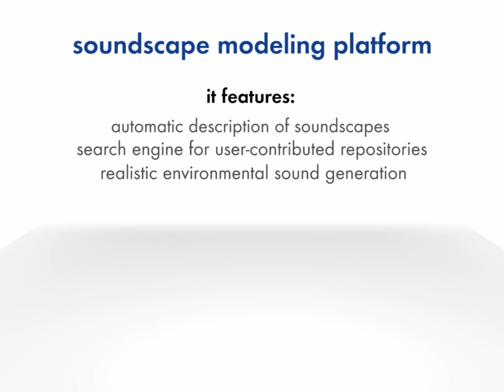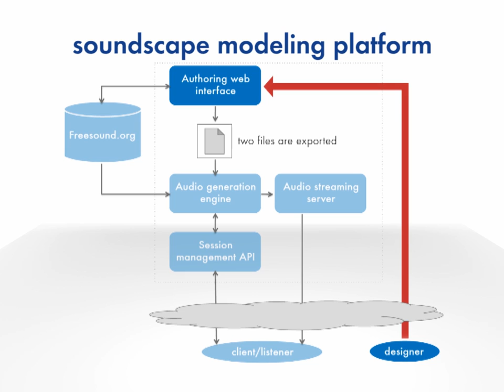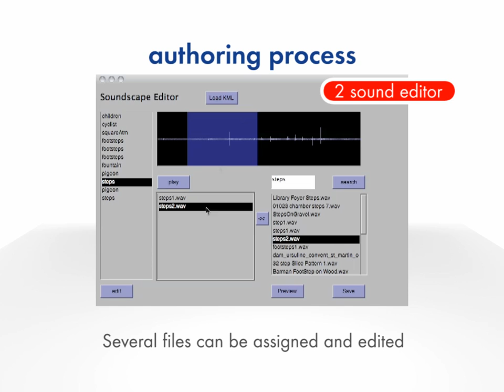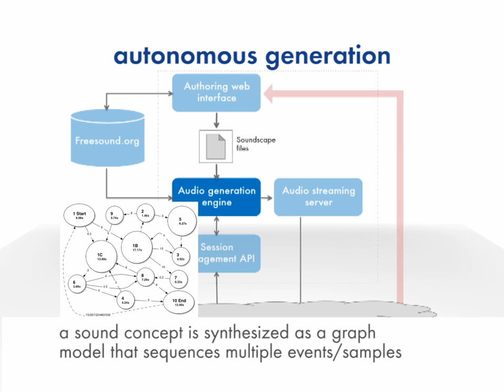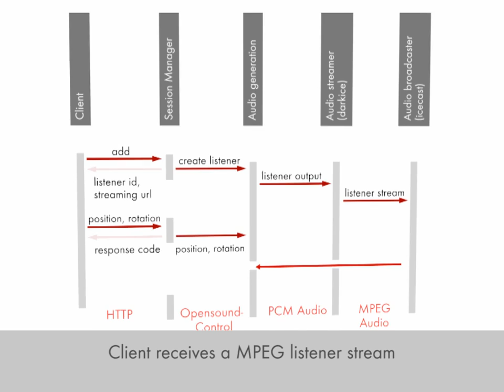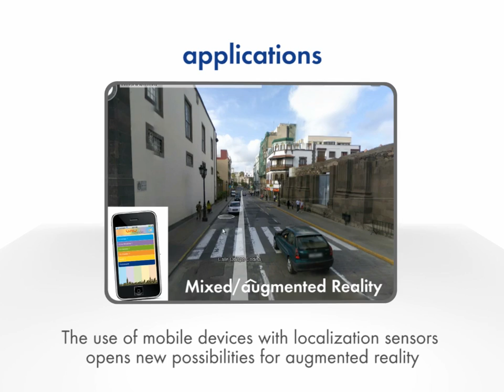Automatic soundscape generation technology demo - Extended version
Online automatic soundscape generation platform consisting of: an authoring tool using the Freesound API, a real-time audio engine for an autonomous generation and spatialization and a streaming server for a multi-client personalized MP3 streaming.